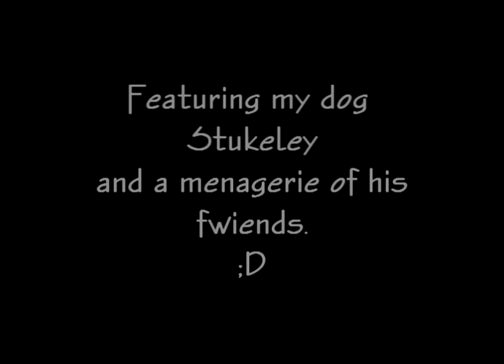True Happiness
Another video of all the animals living in my house. Though this was originally supposed to be about my dog, Stukeley, I decided to throw in some funny clips of my other pets. Made for my Mother, so that she could show her class that our dog really does smile. :3 Enjoy!

Song: Vampire
Artist: Antsy Pants